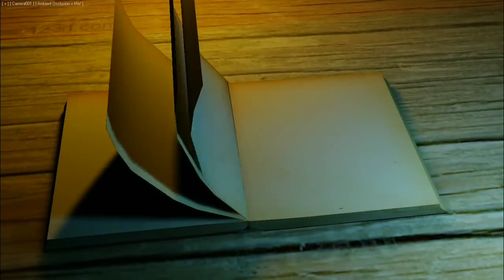22june 2018 HD || BILAL BIN ABDULLAH SALAFI||ISHQ MASHOOQI KI LANAT KYA KRTI AE love ||LATE MARRAIGE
[22nd june 2018] jummah khutbah
Love Ishq mashooki ki lanat bhi late marraige ka sabab ae by bilal bin Abdullah salafi 2018.
     Speaker:Bilal bin abdullah hafizahullah
     Topic: ishq mashooki ki lanat kya krti ae
        Language : kashmiri
      Venue: solina srinagar
8. Bilal bin Abdullah  salafi
9. Bilal bin Abdullah
Thankyou
Thankyou
Thankyou
     ISLAM WAY OF SUCCESS UBAID SALAFI